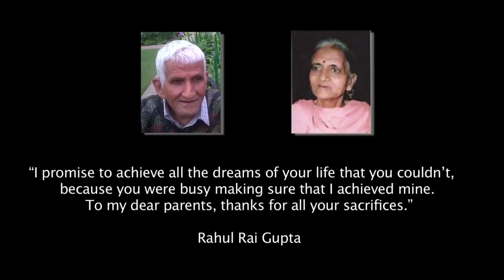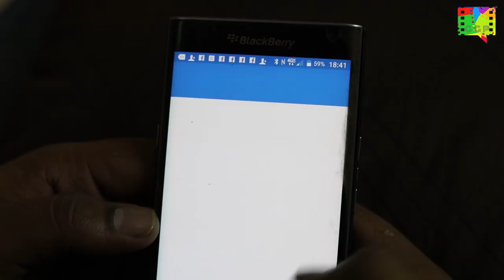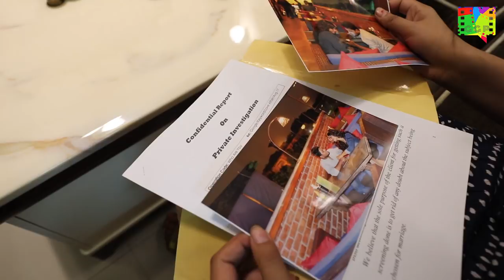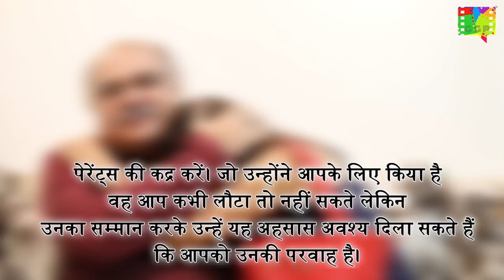Who Are You II Manoj Bakshi II Hindi Short Film by Rahul Rai Gupta II GGP II October, 2017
Who Are You the story is about today's generation who think that whatever they are doing is correct and they don't like interference from their parents in their personal life or in their decisions.
But after a point they realize that the advice given by their parents was so correct.
So guys "WAKE UP" and analyze thoroughly the advice you are receiving from your parents because they have also gone through that phase and have years of experience.